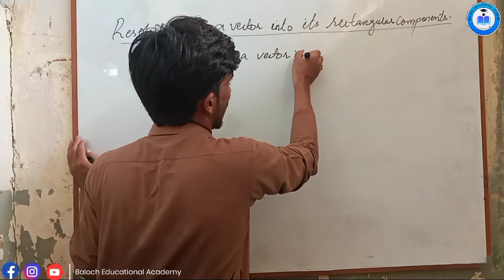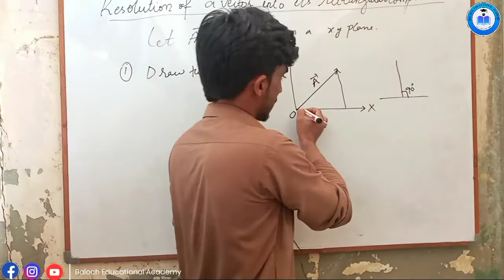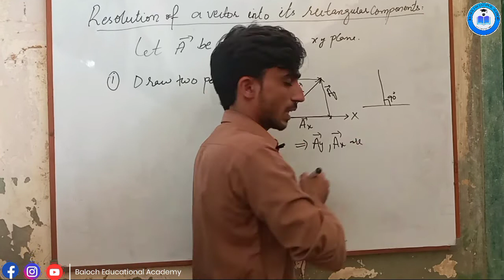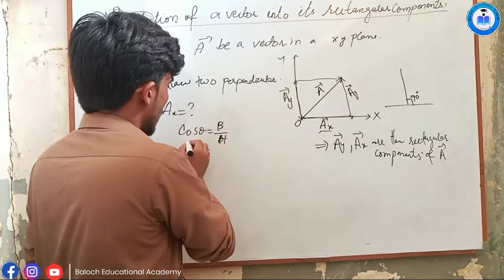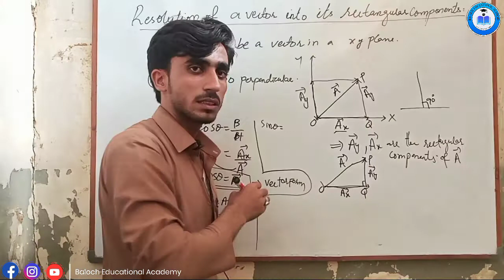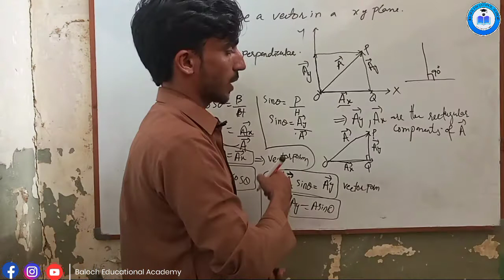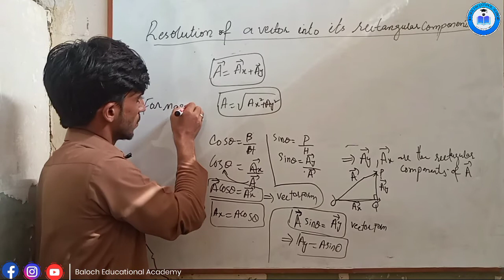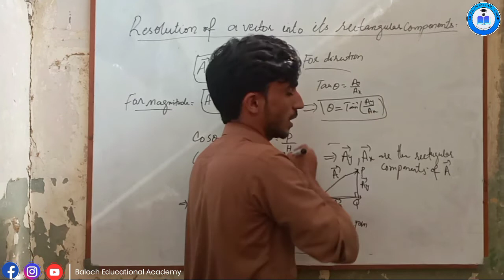Resolution of a vector into its rectangular components | 1st year physics | by Sir Sartaj | BEA